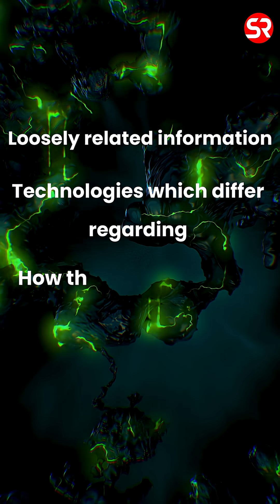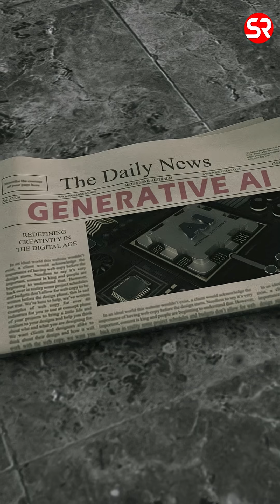Artificial Intelligence and it's impact on Society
Artificial Intelligence and its impact on Society

Sociology Optional: Tablet Course with Test Series